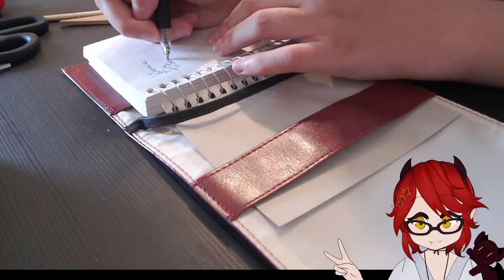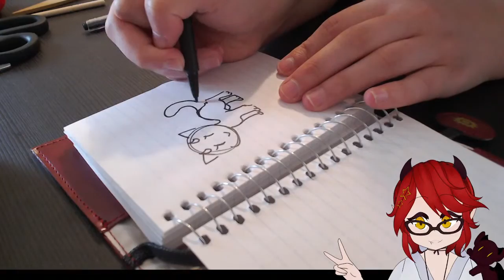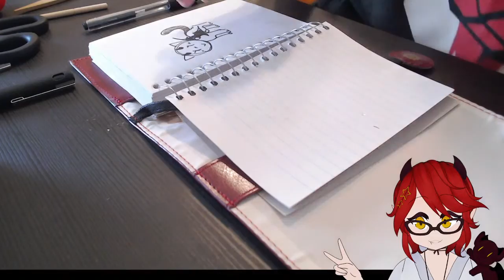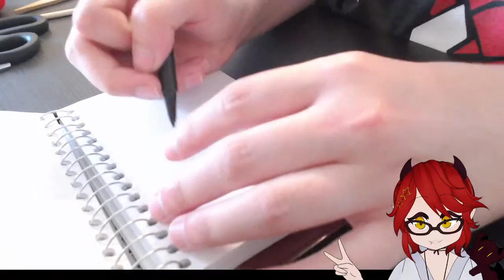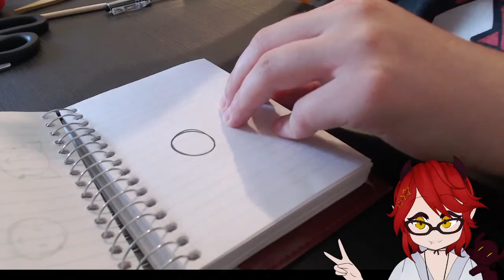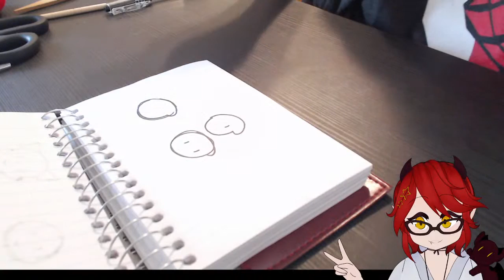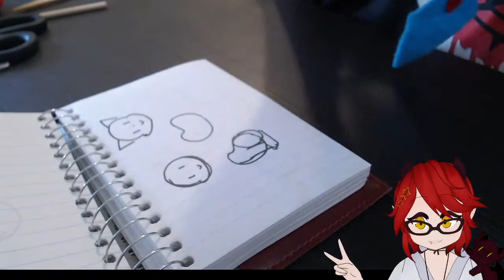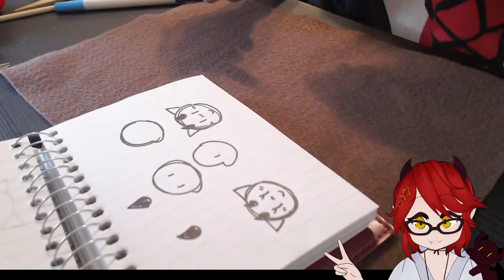SEWING (HANDCAM) || i quietly take in the end of the semester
i ended up wanting to sew lol

🌟 NEW: Stream Rules 🌟

I've been growing at a rate totally unprecedented, and I want to make sure both me and you enjoy the stream!

1. Please don't be a jerk. Discrimination, harassment, etc. is not welcome here.
2. Keep it easy on the backseating- it has killed some game series in the past. I will ask for help when needed. This does also apply to spoilers!
3. If you see a bot, feel free to report it into oblivion! DESTROY THEM.

This will be updated as needed, for the moment it's short and sweet! Thank you again as always for coming and watching, it means the absolute world to me ❤️

Himari's Theme!

--- MEMBERS ---

KANEKO HIMARI 🌘

SETO SHOJI 💤